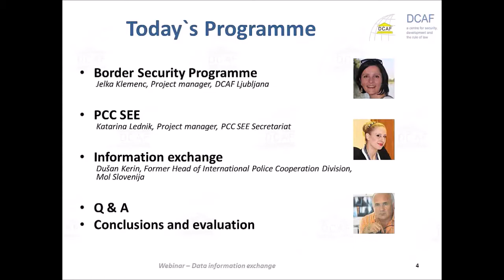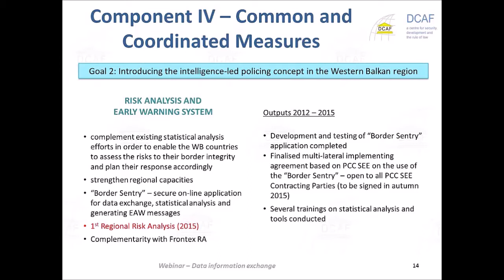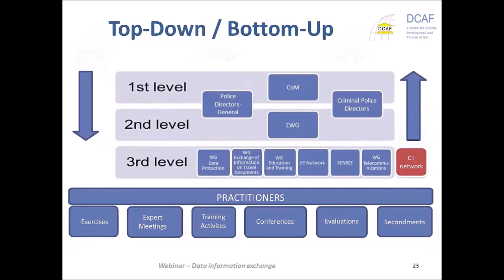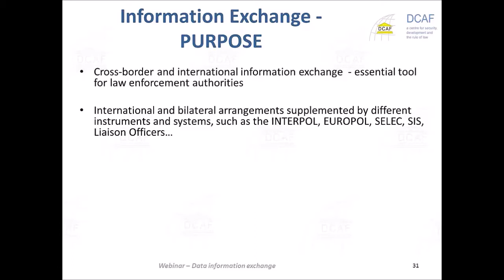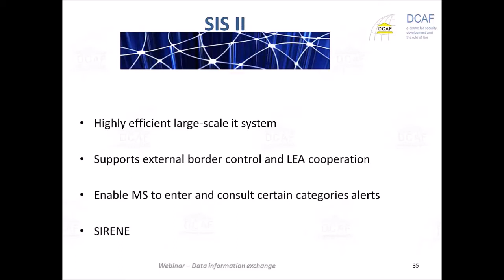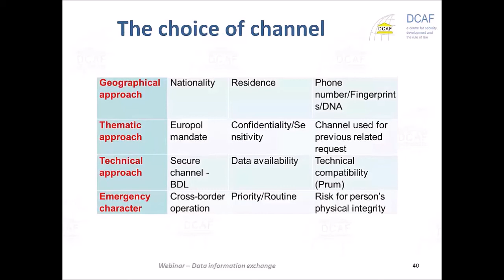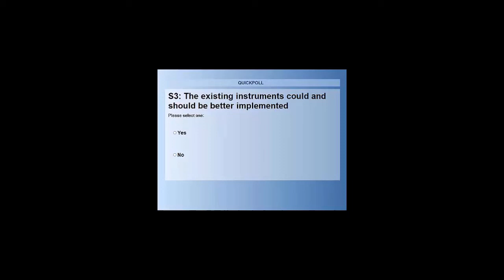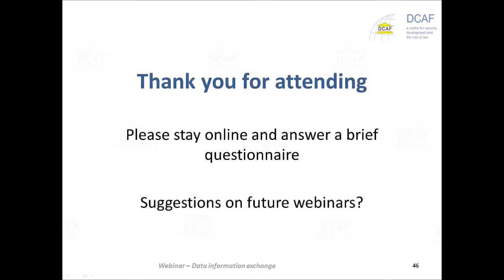Webinar I - Information Exchange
Webinar on Information Exchange., recorded on 19 May 2015.

The programme:
1. Webinar introduction and moderation (Rok Derenčin; DCAF Ljubljana)
2. DCAF Border Security Programme (Jelka Klemenc; DCAF Ljubljana)
3. PCC SEE (Katarina Lednik; PCC SEE Secretariat)
4. Data and Information Exchange (Dušan Kerin; Senior Police Advisor)
5. Q & A and conclusion (DCAF Ljubljana)

If you have additional questions, you can also write us on